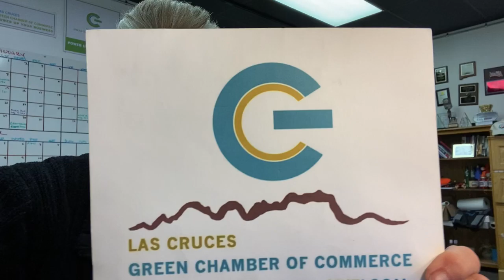Monday, January 13th, 2019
She may be under the weather with coughing fits and achy sinuses but our CEO/President Carrie Hamblen is excited to welcome Saber del Raices Community School to the Chamber and Cruces Kids Can renewing their membership!  Carrie previews the ribbon cutting THIS Friday at Raices, Green Drinks at Adams Radio on the 30th, our 10 year Anniversary party, and more!